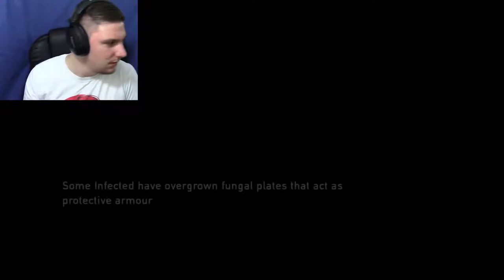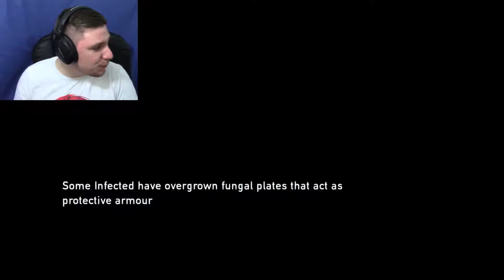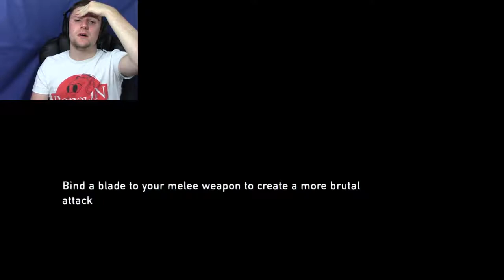THE ONE WHERE I DIE.... A LOT | The Last Of Us #20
Good Lord I Sucked In This Episode.